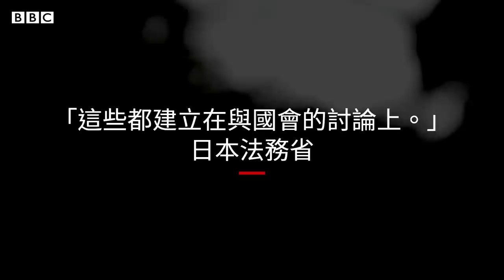「我的子宮或卵巢還在，所以沒達到變性的要求」－ BBC News 中文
「我也許看起來像個中年男子，但戶籍上仍註冊為女性。」

在日本，要合法改變性別註冊，必須要做絕育手術，並接受性別重置手術。此外，還要精神科醫生的診斷。

BBC訪問了杉山文野——日本變性人群的代表人物。